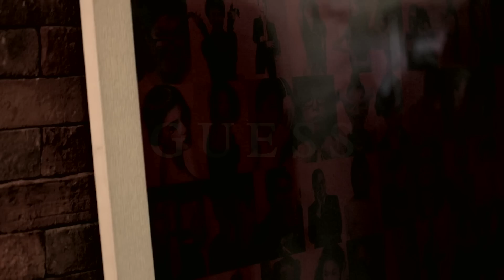Behind the Scenes: GUESS F/W '15 Campaign feat. Sunny Wang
Take a behind-the-scenes look at the making of our FW15 Campaign with Taiwanese actor Sunny Wang!